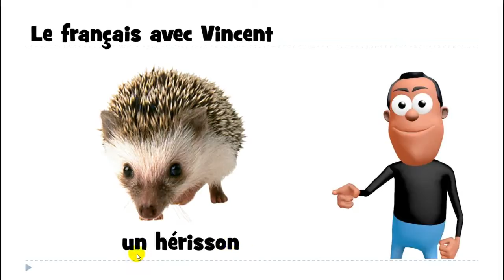ללמוד צרפתית # האלפבית הצרפתי# 1 mot # un hérisson